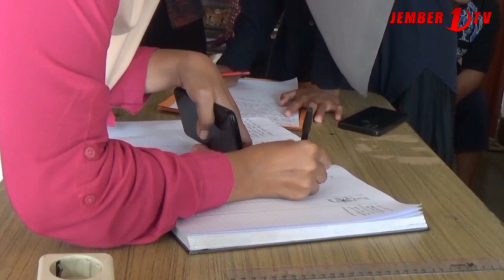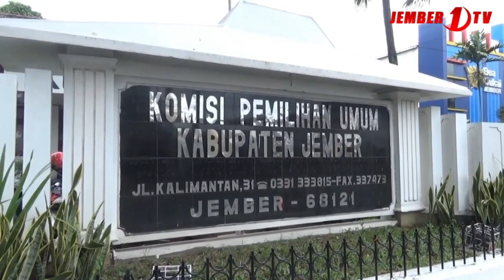PEMOHON PINDAH PEMILIH SERBU KPU JEMBER